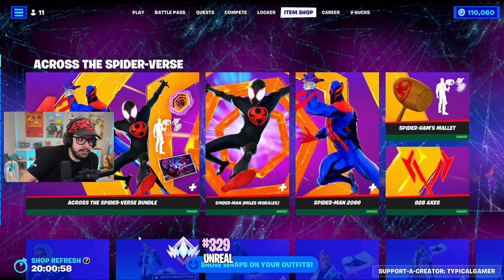New SPIDER-MAN Miles Morales WEB SHOOTERS Update! (Fortnite Ranked)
New Fortnite Chapter 4, Season 2 Miles Morales Spider-Man Spider-Verse web shooters mythic update gameplay with Typical Gamer!
❤️ Make sure to FAVORITE and LIKE the map!